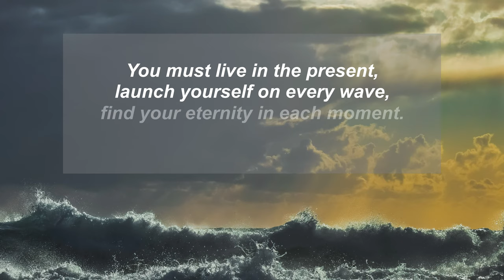Soothing Chopin Cello & Piano | Classical Music for Self Care & Stress Relief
"You must live in the present, launch yourself on every wave, find your eternity in each moment."

The ocean waves draw us with it's beauty and it's example. The was waves live in the moment as flowing energy over vast waters. The ocean waves show us eternity in each of their moments. In both gentle and powerful moments, they flow only with intention of that moment. And so, we too, with the words of Henry David Thoreau in mind, can launch our moments, our hours, our days and our years onto the waves of our journey, present in the moment, living our own unique eternities.

Daily New Relaxing Music (Play all for great background music)

Enjoy and rest beautiful.

Cello Sonata in G Minor, Op. 65 - III. Largo